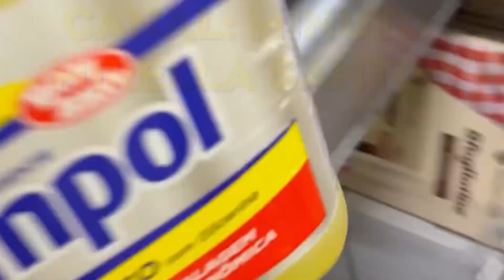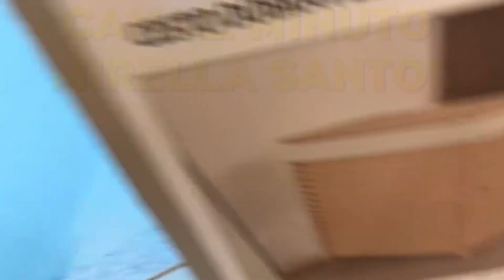Má está sentindo o mesmo que Mí e explicou o Motivo = Minuto Mirella Santos🥰